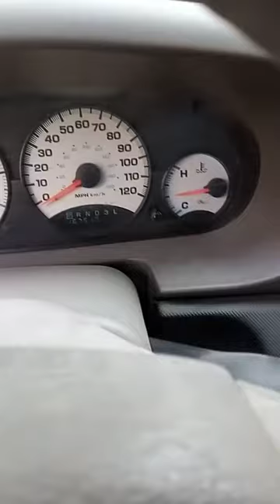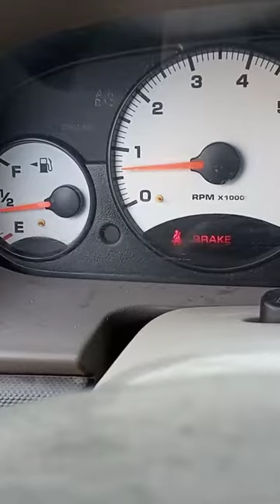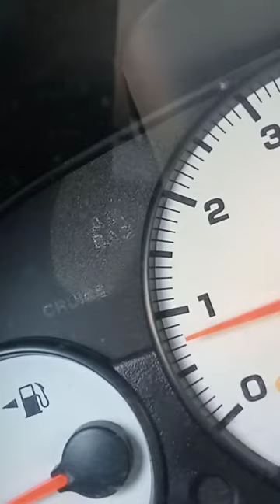stratus 2003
stratus 2003 ya jalo